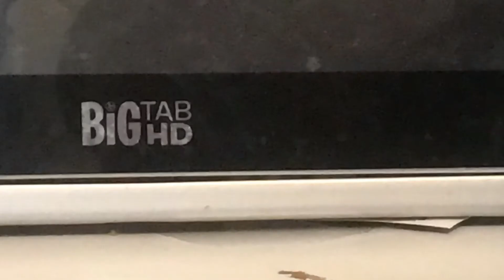StikBots To The Rescue#StikBotHome